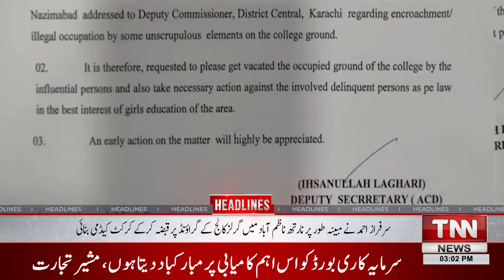TNN News Headlines 03PM | Allegation of possession of ground on Sarfraz Ahmed | 09 Feb 2022